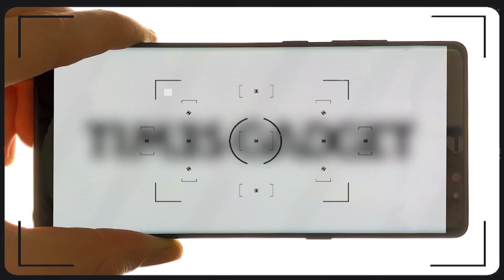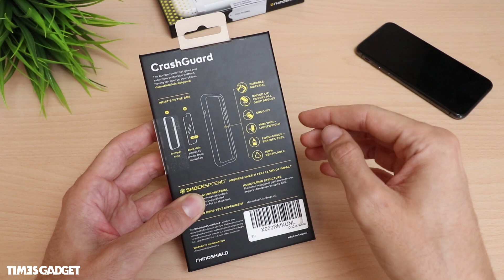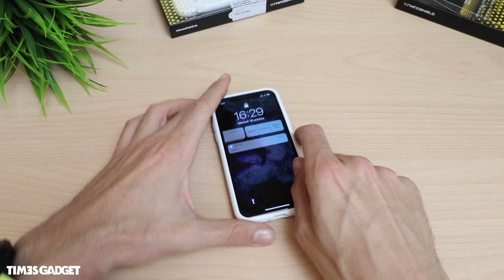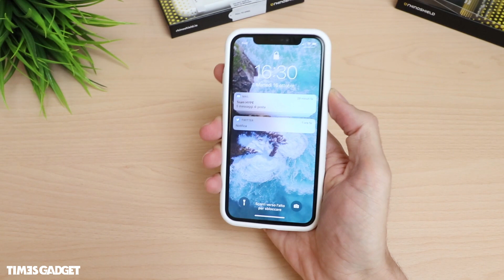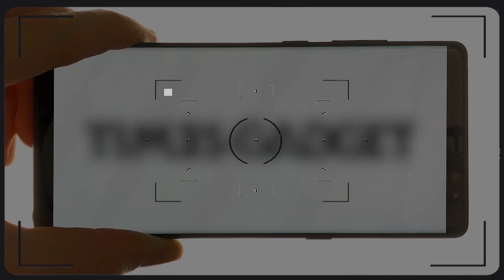Rhinoshield bumper e cover per iPhone X/XS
Recensione del bumper e cover Rhinoshield per iPhone X/XS in colorazione completamente bianca. Davvero bellissimi!

Bumper Rhinoshield
Cover per iPhone X/XS e 8/8Plus (tutte le colorazioni)

Tutta la mia attrezzatura che uso per girare video e foto: